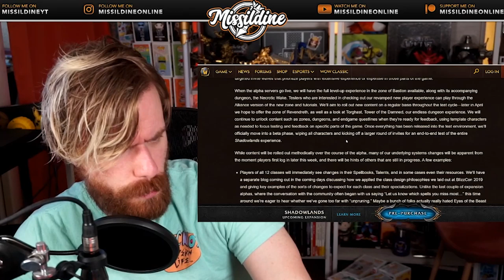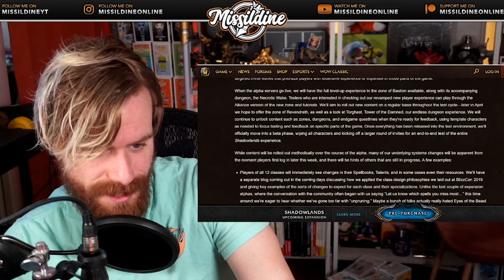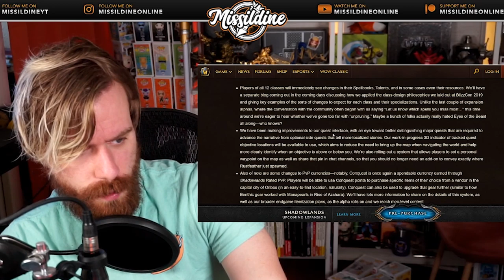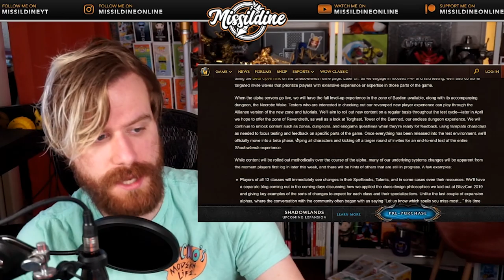SHADOWLANDS ALPHA CONFIRMED | World of Warcraft Shadowlands Update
We just got an update on the WORLD OF WARCRAFT SHADOWLANDS expansion! Shadowlands will start it's closed alpha THIS week, April 6th!

The developer update posted this morning contains the planned layout for how the alpha test will progress - including the entire zone of Bastion, the dungeon Necrotic Wake, and the massive "depruning" happening to every single class and spec in the new expansion!

if you'd like to catch the alpha LIVE!